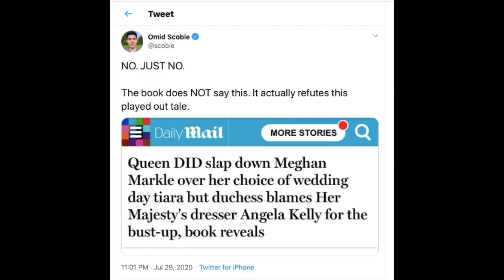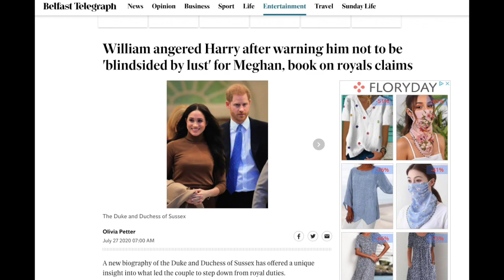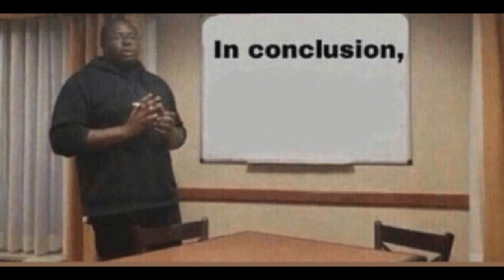Harry And Meghan Are FindingFreedom & Don't Need Tiaras and Titles